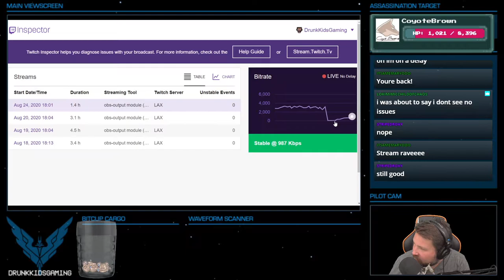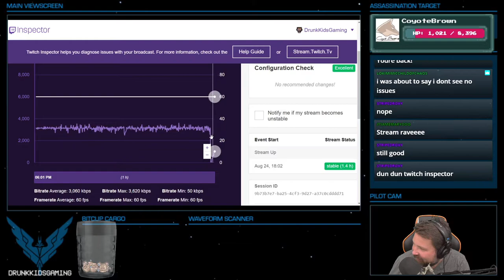Spiritfarer - 01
cute little game about dealing with death